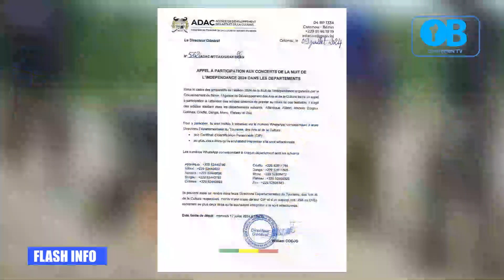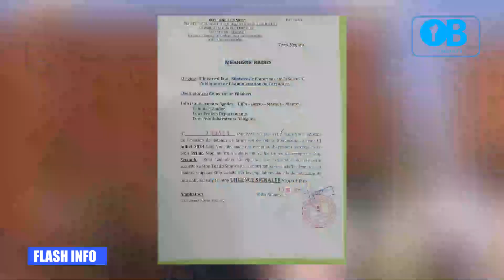OPEN BENIN TV_FLASH INFO DU VENDREDI 12 JUILLET 2024